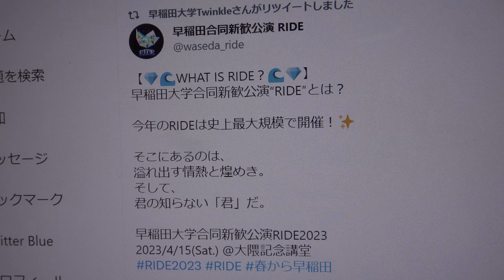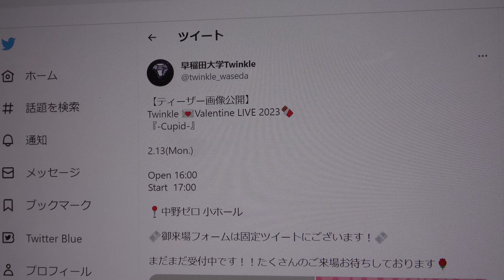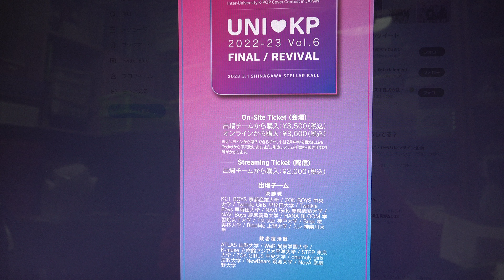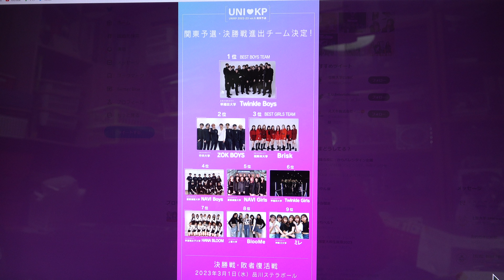早稲田大学Twinkle🍫Valentine LIVE 2023 -Cupid-👼🏻バレンタイン公演開催8曲目 Red Velvet - IRENE & SEULGI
掲載許可済　8曲目　Red Velvet - IRENE & SEULGI
早稲田大学Twinkle
🍫Valentine LIVE 2023 -Cupid-👼🏻
バレンタイン公演開催決定❣️
📍2023.2/13(月)
📍中野ゼロ小ホール
開場:16:00
開演:17:00
早稲田大学Twinkle
💎早稲田大学公認"完コピ至上主義" 💎【K-POPカバーダンスサークル】

早稲田大学Twinkle
【ティーザー画像公開】
Twinkle 💌Valentine LIVE 2023🍫
『-Cupid-』
2.13(Mon.)
Open 16:00
Start  17:00
📍中野ゼロ 小ホール

早稲田大学Twinkle
📣お知らせ📣
UNIKP vol.6 決勝戦のチケットの販売が開始されました❣️
TwinkleからはTwinkle Boys, Twinkle Girlsの2チームが出場します！
🗓2023.3.1(WED)
⛲️Shinagawa Stellar Ball
📍東京都港区高輪4-10-30
🎟会場チケット　¥3,500
🎟配信チケット　¥2,000
購入希望の方はお気軽にDMまで🫶🏻🫧
早稲田大学Twinkle
3/1(水)に行われる、twinkleも出場するUNIKP vol.6 FINALにゲストプレゼンターとして韓国の大手オーディション番組「Girls Planet 999:少女祭典」出身のアーティスト、モデルの川口ゆりなさんの登壇が決まりました！✨🥹
早稲田大学Twinkleさんがリツイートしました
早稲田合同新歓公演 RIDE
【💎🌊WHAT IS RIDE？🌊💎】
早稲田大学合同新歓公演“RIDE″とは？
今年のRIDEは史上最大規模で開催！✨
そこにあるのは、
溢れ出す情熱と煌めき。
そして、
君の知らない「君」だ。
早稲田大学合同新歓公演RIDE2023
2023/4/15(Sat.) @大隈記念講堂